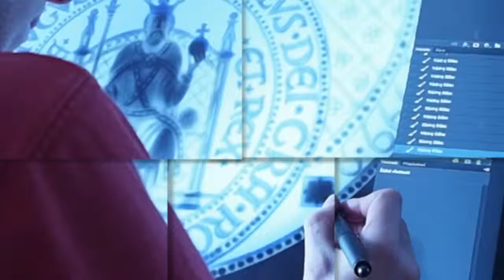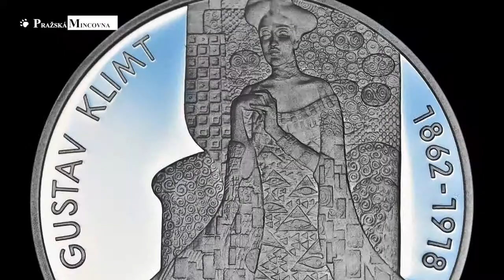Gustav Klimt - Pražská mincovna a.s.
Novou medaili zdobí motiv jednoho z nejdražších obrazů

Slavného rakouského secesního malíře s českými kořeny Gustava Klimta připomíná nová medaile, kterou z čistého stříbra razí Pražská mincovna. Ještě letos mincovna vydá také zlatou variantu medaile. Autorkou grafického návrhu je významná slovenská výtvarnice Mária Poldaufová.